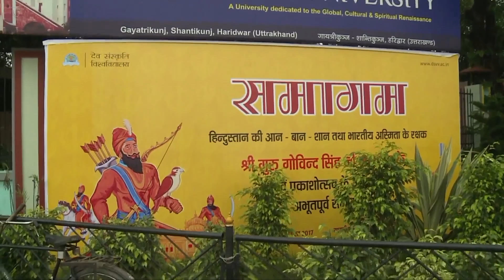Highlight 350th Prakashotsv of Guru Govind Singh ji Maharaj At Dev Sanskriti Vishwavidyalaya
Highlight 350th Prakashotsv of Guru Govind Singh ji Maharaj At Dev Sanskriti Vishwavidyalaya August 24,  2017